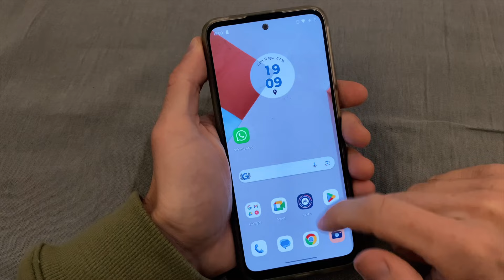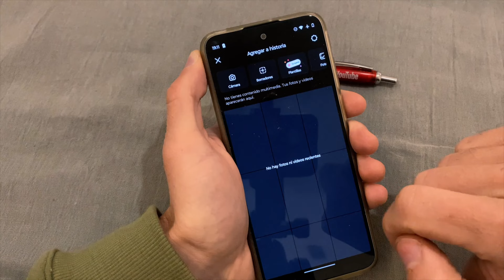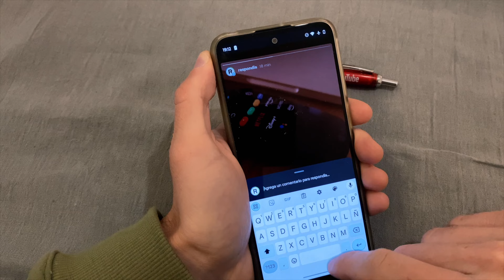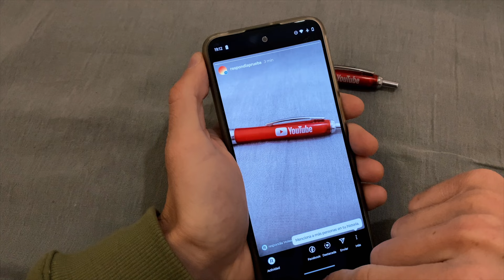Cómo activar y desactivar los ECOS de INSTAGRAM | Qué hacer si NO APARECEN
Te mostramos cómo activar y desactivar los ECOS de Instagram y la solución para saber qué hacer si no aparecen.

Los ecos de Instagram te permiten dejar comentarios públicos en las historias de Instagram. En este video vemos cómo activarlos, desactivarlos y cómo habilitarlos si no aparecen.